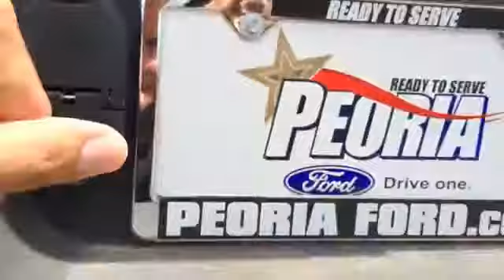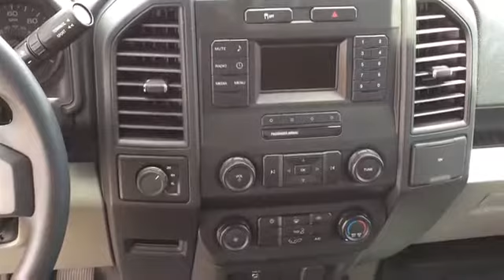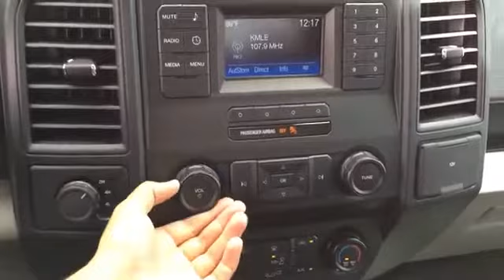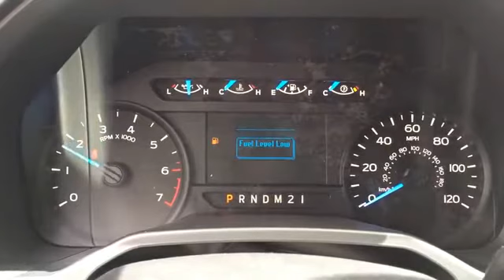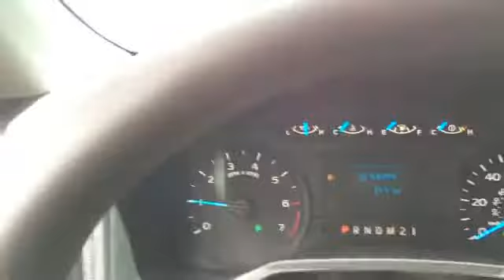2015 Ford F 150 XL SuperCab Walkaround